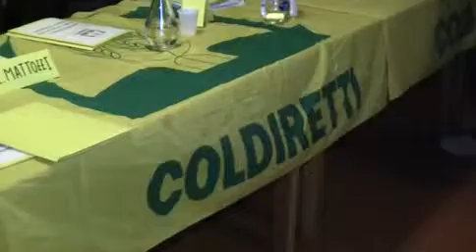Parte 3 - Incontro con la Coldiretti all'Agriturismo Le Sabine "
Parte 3 - Incontro con la Coldiretti all'Agriturismo Le Sabine "  Località Madonna Dell?Arci ( Fara in Sabina) Rieti 3 Agosto 2012  Impatto Ambientale nell'Agricultura e Ripercussioni sulla salute , " NO ALLA CENTRALE A BIOMASSE